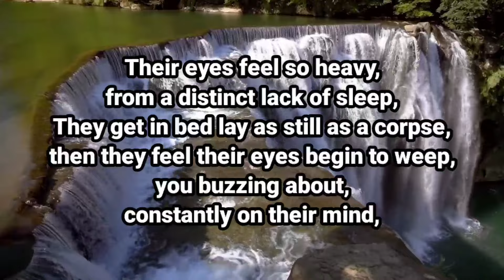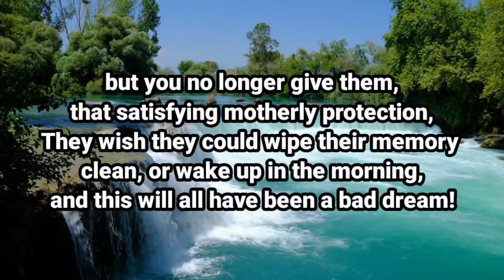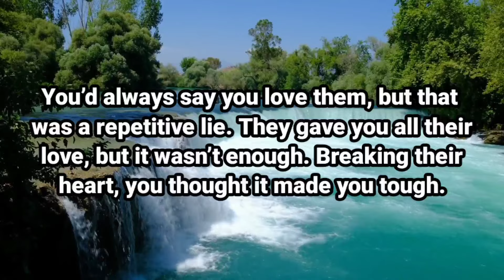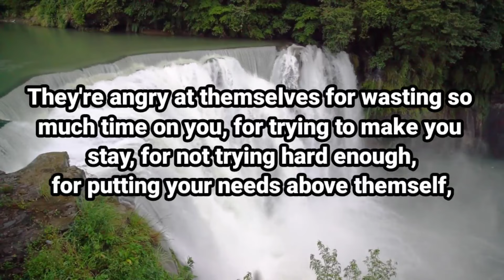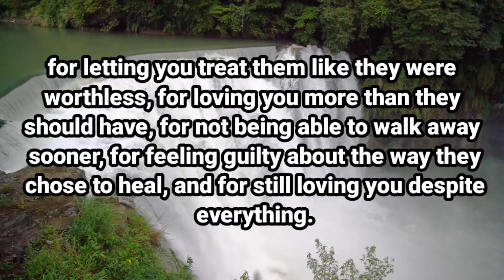Angel message: Someone is so sad and angry on you || God message